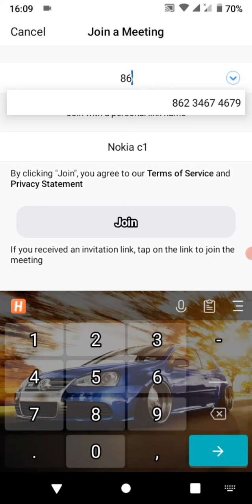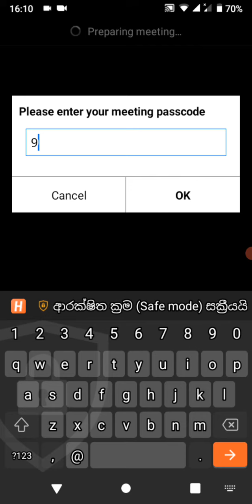online meeting zoom app එක මගින් කරන විදිය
online meeting කරන විදිය 📱